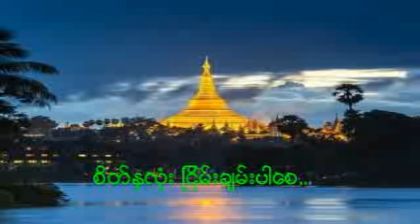ဗုဒၶသမီးေတာ္မ်ား၏ ရင္တငြ္းစကားအပုိင္း 32